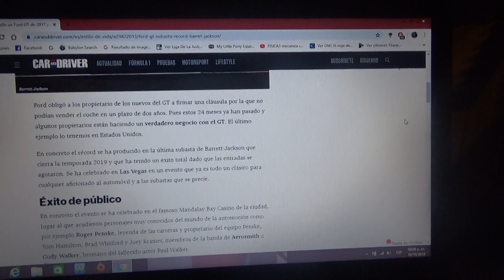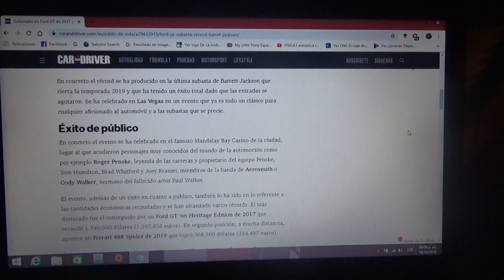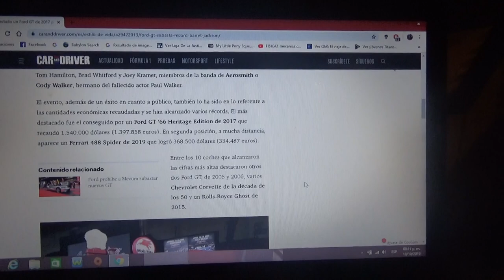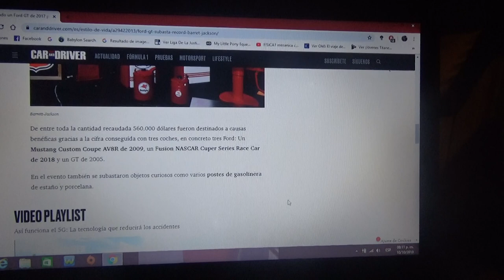Un Ford GT ya es un modelo para coleccionistas y logra un precio récord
Aquí les hablo de como fue la subasta de este legendario superdeportivo de la automotriz estadounidense del óvalo azul realizada por la companía Barrett-Jackson en Las Vegas USA